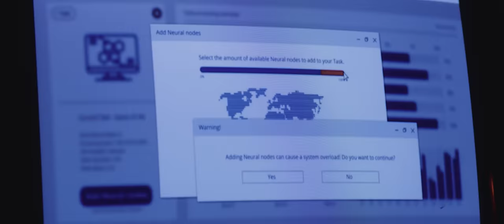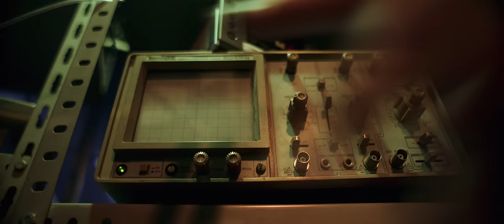Game of Life | Sci-Fi Short Film (STUCK - episode 2)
🎬 Master Filmmaking, Video Editing, & VFX in One Bundle! A simulation invented by John Conway in 1970. Robert hopes to find a visual pattern in the simulation that could mean something. One day he does. The greatest discovery in the history of mankind!

'Game of life' is the 2nd episode from the short film series 'STUCK'.

CREDITS
Robert: Bart Van Gysegheml
Production: Cinecom
Writer/Director: Jordy Vandeput
Camera & Executive Production: Bert Warson
VFX: Yannick Theunissen & Felix Vanderhallen
Sound: Lorenzo Menz
Edit: Felix Vanderhallen & Jordy Vandeput
BTS: Timo Vandiest